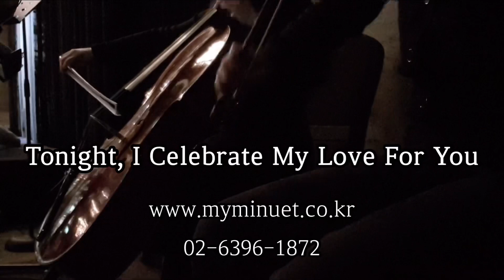[웨딩연주-마이미뉴엣] 피아노 3중주 | Tonight, I Celebrate My Love For You | 신부입장 | 전경련플라자 웨딩홀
[웨딩연주-마이미뉴엣]
마이미뉴엣은 웨딩연주/기업행사 공연 전문 컨설팅사입니다.
20년동안 특급호텔의 협력업체로 연주 및 공연을 하고 있습니다.
고객님과 충분한 상담 후에 컨셉에 맞게 디자인 해 드립니다.